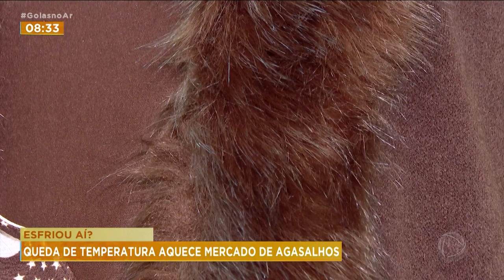ESFRIOU AÍ: QUEDA DE TEMPERATURA AQUECE MERCADO DE AGASALHOS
A ESTAÇÃO MAIS FRIA DO ANO CHEGOU. E COM PREVISÃO DE DIAS COM TEMPERATURAS MAIS BAIXAS TEM MUITA GENTE CORRENDO PRA GARANTIR AGASALHOS E NÃO PASSAR FRIO.